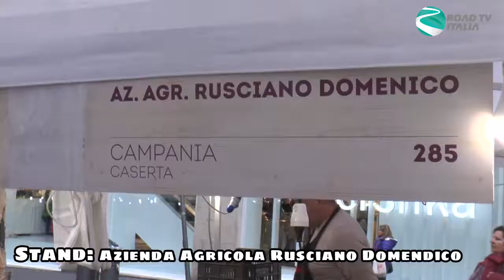DeGusta Eccellenza in piazza stand Az Agricola Rusciano Domenico